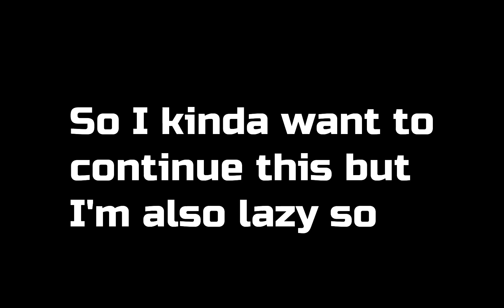Piggy chapter 11 ending cutscene but it's with my characters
Idk I made this because I felt like it, and I'll try to keep it original if it continues